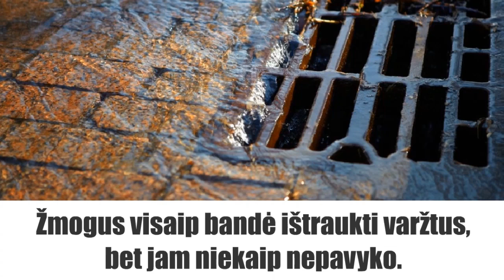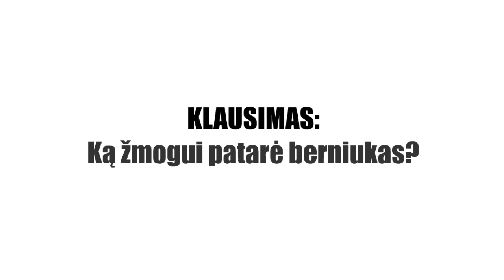Rato Keitimas | Galvosūkis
Galvosūkis apie rato pakeitimą.

Vieną kartą, žmogus keitė automobilio ratą. Ir netyčia visi varžtai sukrito į lietaus kanalizaciją. Žmogus visaip bandė ištraukti varžtus, bet jam niekaip nepavyko. Netrukus prie jo privažiavo berniukas. Ir pamatęs, kas nutiko, davė patarimą. Žmogus, paklausęs berniuko patarimo, sėkmingai užsidėjo ratą ir nuvažiavo link artimiausio autoserviso. Klausimas: "Ką žmogui patarė berniukas?".